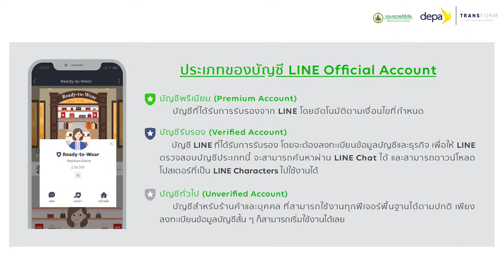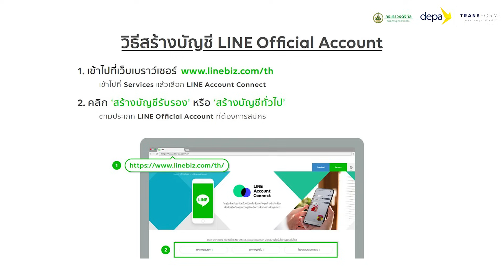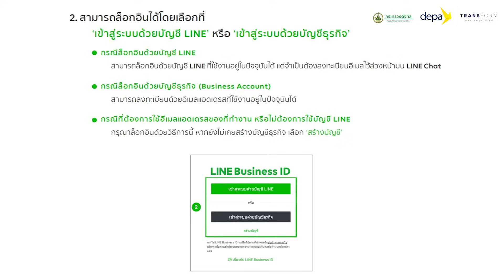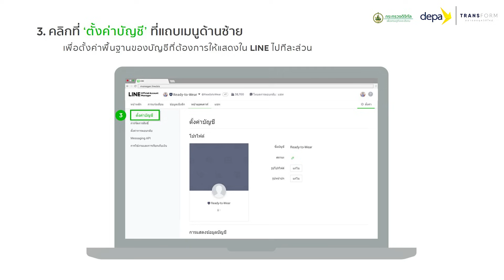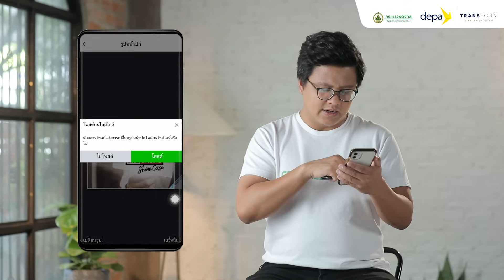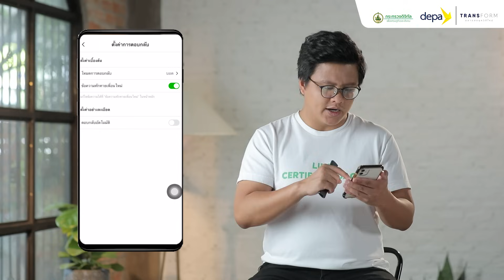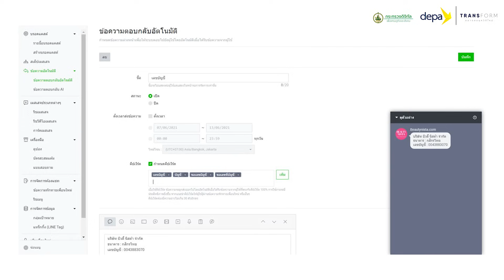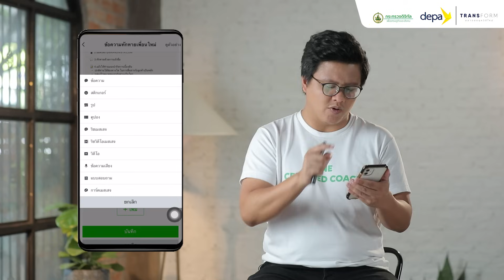EP.3/8 | การเริ่มต้นใช้งาน LINE Official Account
การเริ่มต้นใช้งาน LINE Official Account ตั้งแต่วิธีการเปิดบัญชีและตั้งค่าพื้นฐาน ทั้งจากโทรศัพท์มือถือและคอมพิวเตอร์ อาทิ การสร้างบัญชี โดยใช้บัญชีไลน์ส่วนตัว หรือการสร้าง Business ID การ verify account และความแตกต่างของโล่สีต่างๆ การได้ random ID หรือซื้อ Premium ID และสร้าง Profile ให้ดีขึ้น รวมถึงการตั้งค่าต่างๆ เพื่อใช้งาน เช่น การเปลี่ยนภาษาเครื่องมือ การตั้งค่าการแชท การตั้งค่าข้อความทักทาย

วิทยากร คุณวรวุฒิ สายบัว
CEO และผู้ก่อตั้ง บริษัท บิวตี้นิสต้า จำกัด และ LINE Certified Coach 2021

ช่วงเวลาเรียน
 เริ่มลงทะเบียนเรียนได้ตั้งแต่วันที่ 6 สิงหาคม 2564
สิ้นสุดการเรียน วันที่ 31 มีนาคม 2565

ลงทะเบียนเรียนฟรี!! คลิกเดียวที่พลิกธุรกิจสู่โลกอนาคต

เกณฑ์การเรียน
ผู้เรียนต้องทำแบบทดสอบหลังเรียน (Post-test) โดยต้องทำคะแนนรวมทั้งหมดให้ได้ร้อยละ 80 ขึ้นไปจึงจะสามารถขอรับ Certificate of Completion โดยการลงทะเบียนทาง และ และผ่านการทดสอบภายในระยะเวลาที่กำหนด